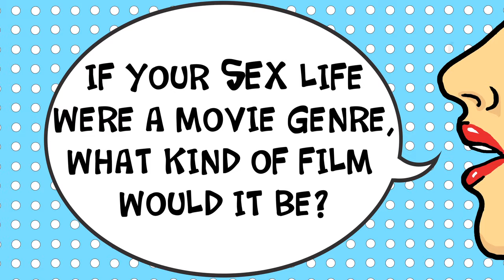Terra Jolé | Let's Talk About Sex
Little Women: LA star Terra Jolé gives candid answers to questions about her sex life.

'Let’s Talk About Sex' dives into everyones favorite subject - sex! Each week will feature a different Kinetic Content cast member who will weigh in on the topic and answer questions that everyone has been dying to know the answers to!

KineticContentTV

Catch a brand new episode of 'Let's Talk About Sex' every week!